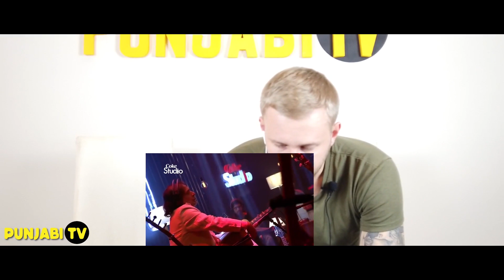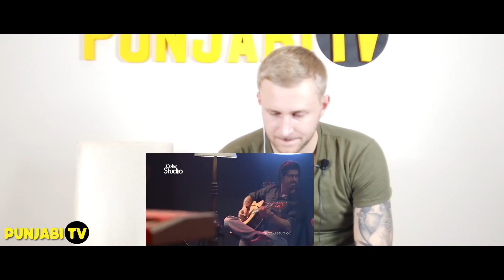European Reaction on Man Aamadeh Am | Gul Panrra & Atif Aslam | Coke Studio Season 8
Here's a European reaction on song Man Aamadeh Am by Gul Panrra & Atif Aslam. The song was released in Coke Studio Season 8.

See how foreigners react on Coke Studio songs. Watch our European reaction on Coke Studio Pakistan songs.
Punjabi TV brings you European Reaction program's latest episode in which we give our reaction on Coke Studio Pakistan.

Our team members from European reactions give their reactions on songs from leading singers such as this latest episode is a European western reaction on Man Aamadeh Am which is a great hit song by Gul Panrra & Atif Aslam.
Reaction by:
Alejandra Vasquez
Viktor Obraziuk

European Reaction presents how Europeans react on Coke Studio music.